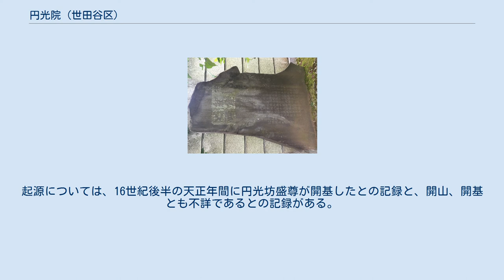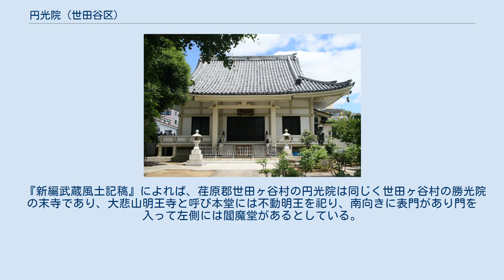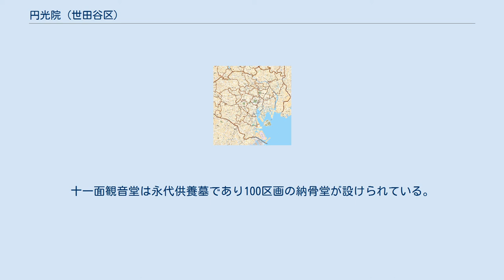円光院 (世田谷区)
円光院（えんこういん）は、東京都世田谷区世田谷にある真言宗豊山派の寺院。
詳名は大悲山明王寺円光院。
 大悲山明王寺円光院はボロ市通りの入口に位置し、地元の人々から「円光院さん」との呼び名で親しまれている。
起源については、16世紀後半の天正年間に円光坊盛尊が開基したとの記録と、開山、開基とも不詳であるとの記録がある。
 寺院となる以前、円光院付近は吉良氏の領地であった。
吉良氏の領地であった時期、後に円光院となる場所には世田谷城の外郭施設のひとつとして、櫓が建てられていたと言われている。
 『新編武蔵風土記稿』によれば、荏原郡世田ヶ谷村の円光院は同じく世田ヶ谷村の勝光院の末寺であり、大悲山明王寺と呼び本堂には不動明王を祀り、南向きに表門があり門を入って左側には閻魔堂があるとしている。
 円光院の建物はしばしば強風で倒壊したと伝えられており、天保年間には蜜三和尚が本堂を修理したと伝えられている。
明治時代に入り、1879年（明治12年）の教育令の施行後に開設が決定された世田谷区立桜小学校は、円光院の本堂を修理の上、仮校舎として12月1日に開校した。
桜小学校は翌1880年（明治13年）4月に本校舎が落成して移転するまで円光院本堂で授業が行われた。
 しかし明治時代に入り円光院は衰微して、廃寺となってしまう見通しとなった。
しかし檀家からの存続の願いもあり、1893年(明治26年）に再興された。
その後1899年（明治32年）に信海大和尚が大改修を行った。
 敷地内には本堂、客殿、閻魔堂、地蔵堂、そして十一面観音堂が建てられているほか、墓苑、駐車場、休憩所、トイレが整備されている。
 地蔵堂と閻魔堂は山門を入って左手にあり、それぞれ水子・子育て地蔵と閻魔十王像が安置されている。
 本堂前には宗祖である弘法大師の像が立つ。
十一面観音堂は永代供養墓であり100区画の納骨堂が設けられている。
 また、門前には桜小学校発祥の地の石碑がある。
 不動明王立像及び二童子立像 弘法大師坐像 興教大師坐像 如意輪観音坐像 閻魔王坐像 板碑 供養塔 馬頭観音立像